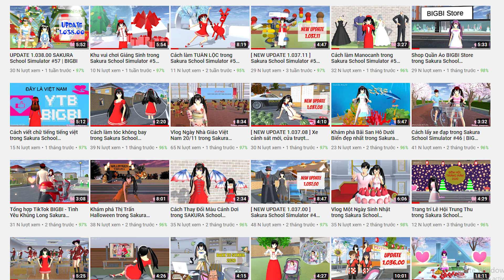Tổng kết năm 2020 & Countdown 2021 - Sakura School Simulator #58 | BIGBI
» Nguyễn Ngọc Bích - HD Bank - TK 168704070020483 - CN Nguyễn Đình Chiểu